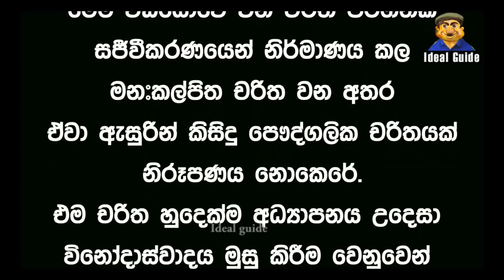Lesson 354–ජනතාවගේ රත‍්‍රන් සුරක්ෂිත කිරීමට සහතිකයක් -English in Sinhala | Ideal guide to English